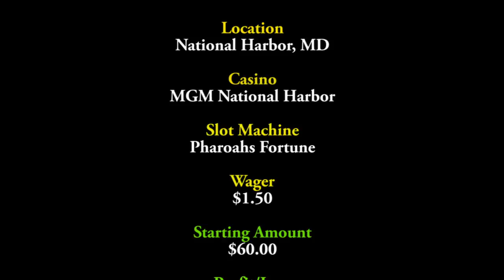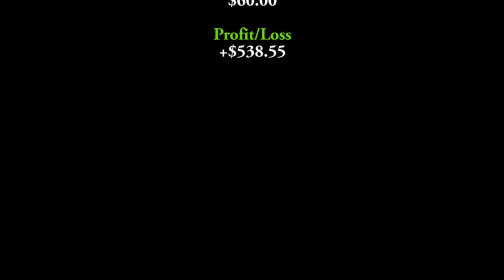300 x Bet - AWESOME BONUS WIN!! - Pharoah's Fortune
I love this game and this is one of the reason's why. Another BIG
WIN for me at MGM.
Pharaoh's Fortune
play them.

PJG Drones Channel: Flying my Phantom 3 Drone